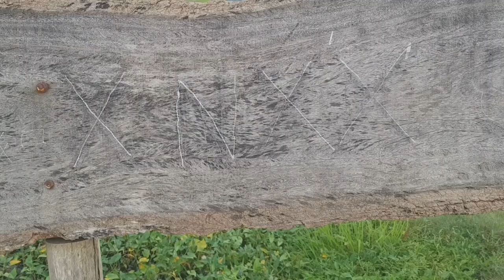Prank#2#/ ជិ:ម៉ូតូកូរស្រីស្អាតលេង/Sophan Official #😂#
Prank#2# ជិ:ម៉ូតូកូរគេលេង/Sophan Official #😂#